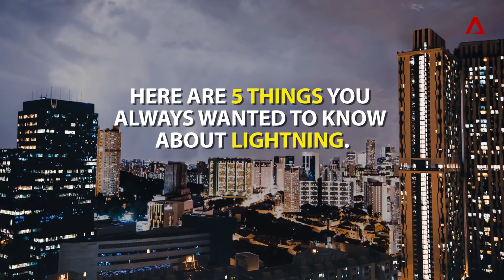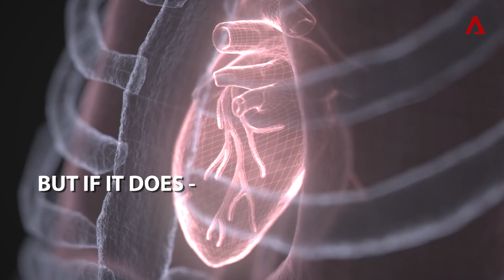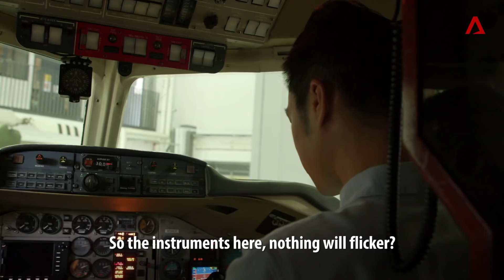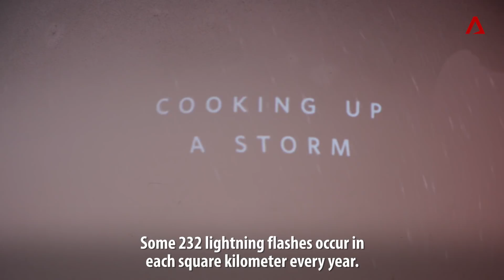5 Lightning Facts | Why It Matters | CNA Insider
Are you more likely to be struck by lightning, or to strike the lottery? And what happens if the plane or MRT train you're on is hit?